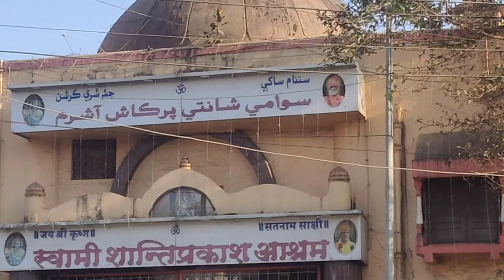उल्हासनगर होलसेल कपड़ा मार्केट BEST JEANS MANUFACTURE PLACES ULHASNAGAR.DIVAN GRM ZONE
ULHASNAGAR JEANS MANUFACTURE PLACES
WHOLESALE MARKET IN ULHASNAGAR

IN THISH VIDEO=

PLACE OF JEANS MANUFACTURE AREA

KNOWLEDGE OF JEANS MARKET

KNOWLEDGE OF HOW TO IDENTIFY BEST WHOLESALER
KNOWLEDGE OF HOW TO STAY IN ULHASNAGAR